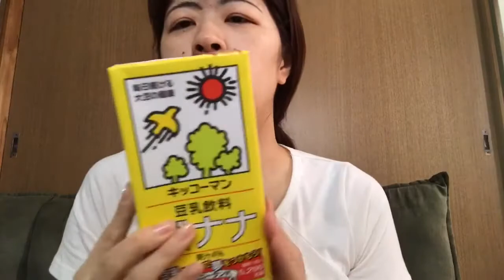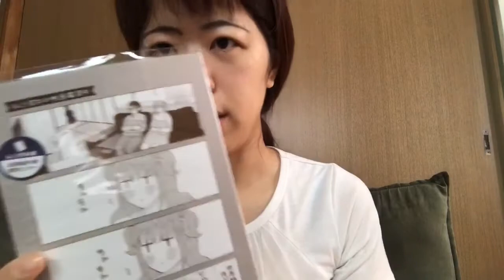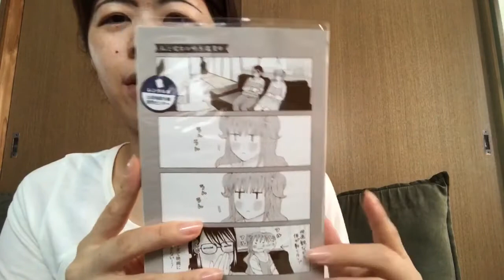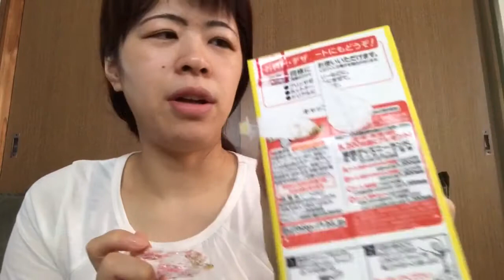お買い物色々( ˘ᵕ˘ )